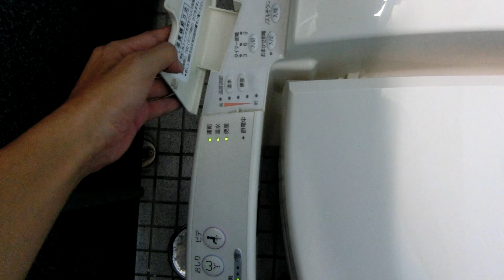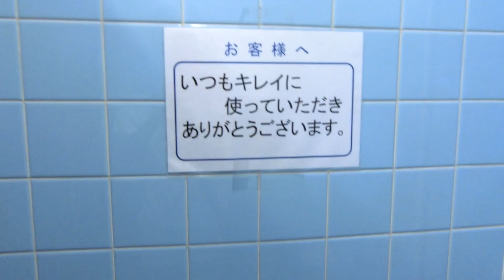【ドルフィンセーブ付き】TOTO C730 便器洗浄（東京靴流通センター羽村店）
便座：ウォシュレットJ1 TCF2010

ロータンク専用節水バルブ「ドルフィンセーブ」付きです。